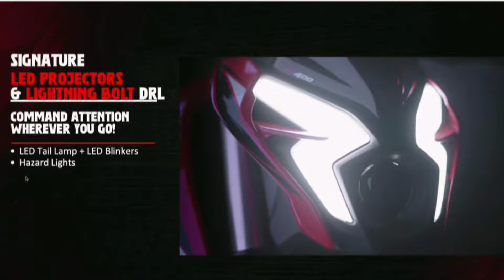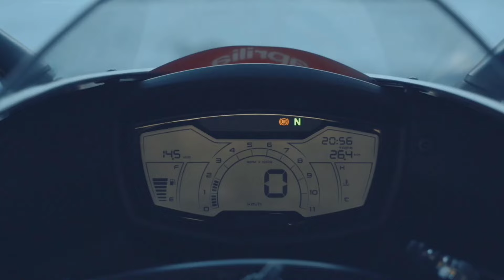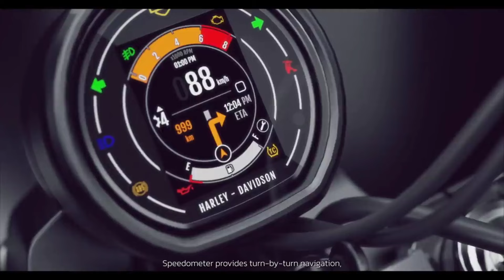Top 6 Best⚡Powerful 400cc Bikes Launched In India 2024💥Ft.Triumph,Bajaj,Aprilia,Ktm|Worth Buying